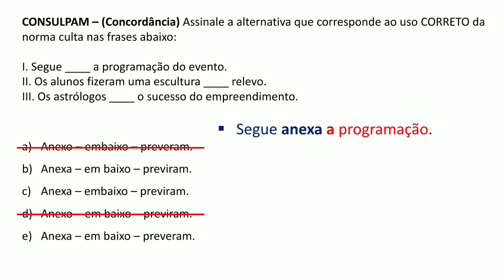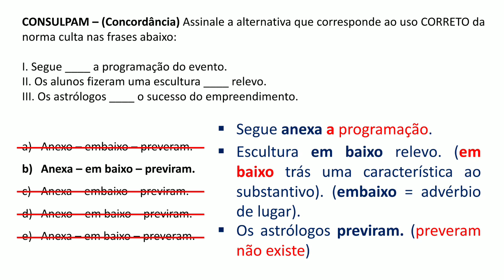Questão 89 - Português - Concordância - CONSULPAM